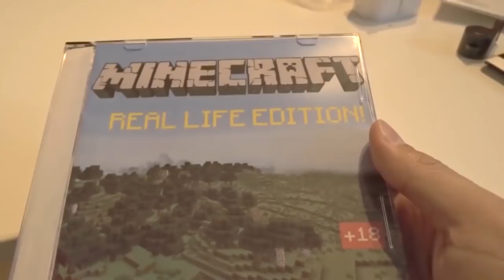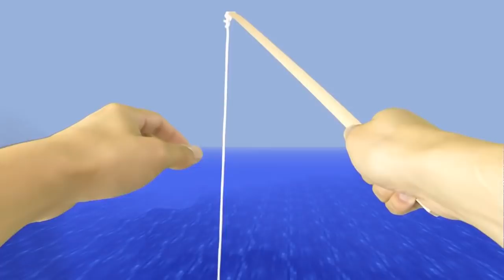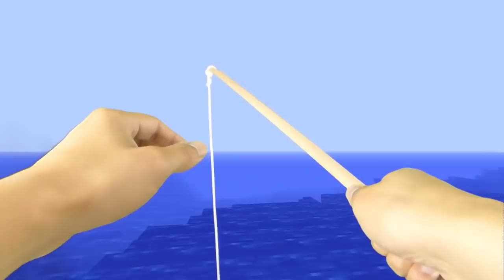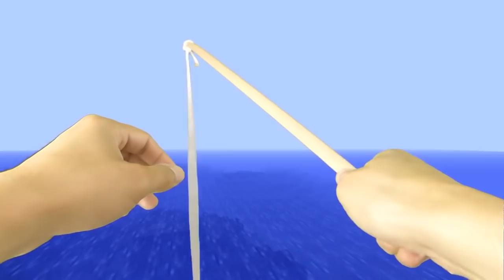REALISTIC MINECRAFT IN REAL LIFE! - IRL Minecraft Animations / In Real Life Minecraft Animations